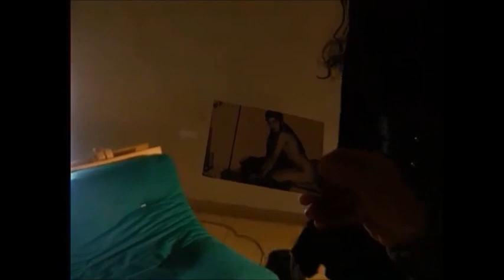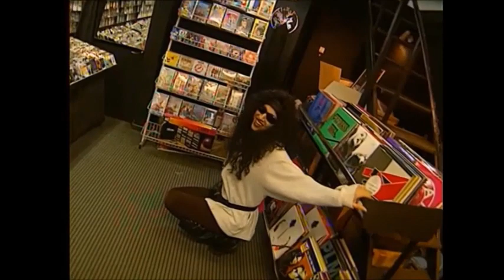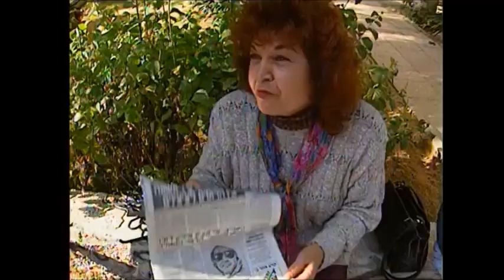אוצרות ארכיון ישראלי - רון בכר - Israeli archive - מי את דנה אינטרנשיונל ? אלוהים לא עושה טעויות